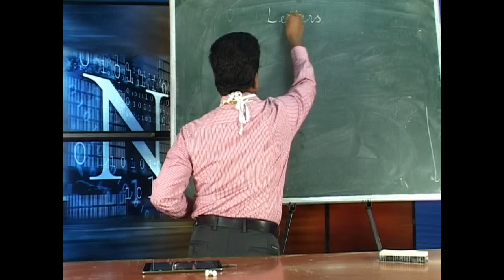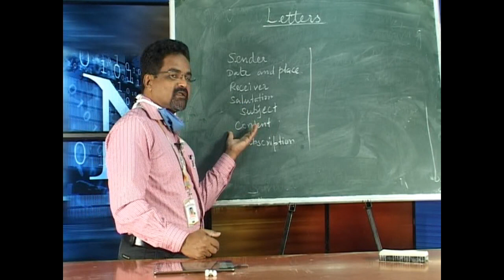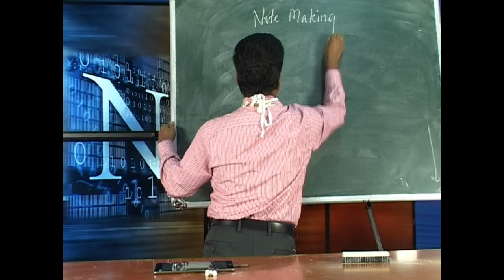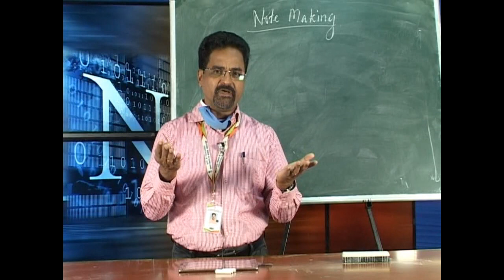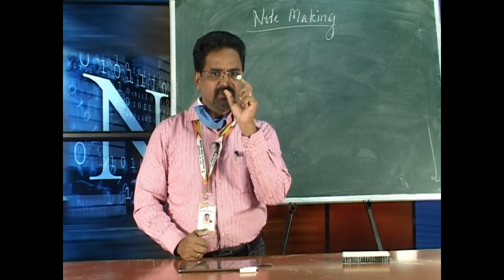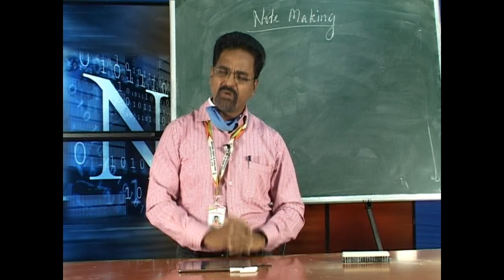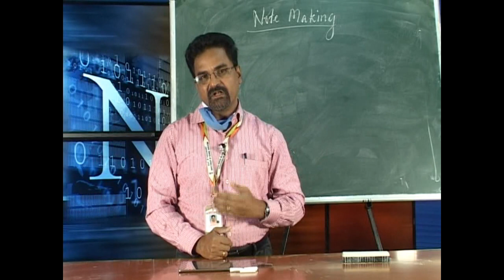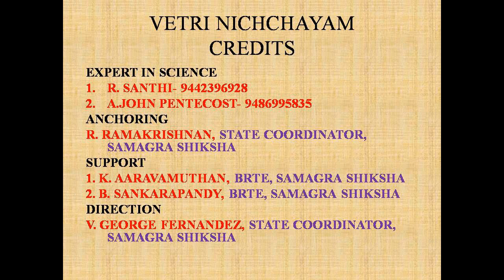10TH ENGLISH FOR PUBLIC- 12.04.20- PART 2B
EXPERT IN ENGLISH
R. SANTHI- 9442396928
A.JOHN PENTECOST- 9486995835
ANCHORING
R. RAMAKRISHNAN, STATE COORDINATOR,SAMAGRA SHIKSHA
SUPPORT
1. K. AARAVAMUTHAN, BRTE, SAMAGRA SHIKSHA
2. B. SANKARAPANDY, BRTE, SAMAGRA SHIKSHA
DIRECTION
V. GEORGE FERNANDEZ, STATE COORDINATOR,SAMAGRA SHIKSHA